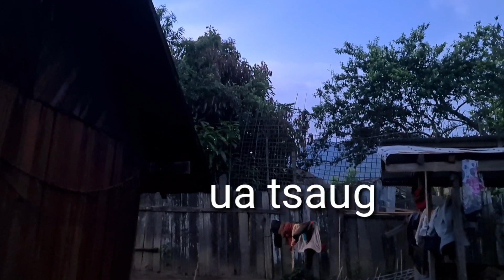Cog nplej tas lawm ces thauj ib fij taws los ti nkaus tsev os 15/5/2021